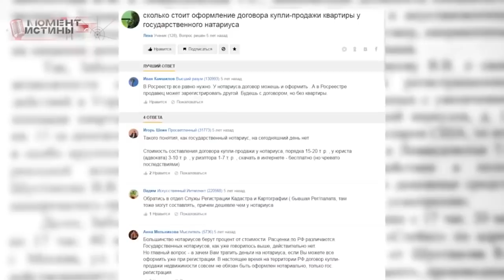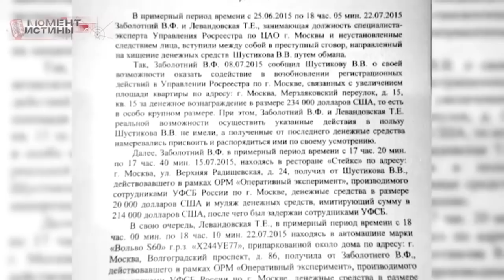РУКОВОДИТЕЛЯ Росреестра ЗАДЕРЖАЛИ за ВЗЯТКУ с поличным. Массовая коррупция в госорганизации